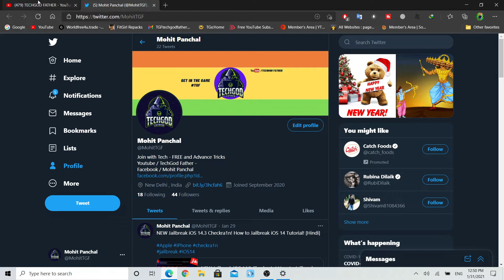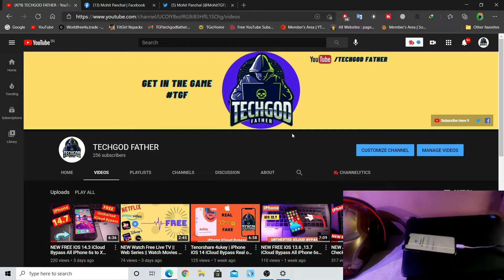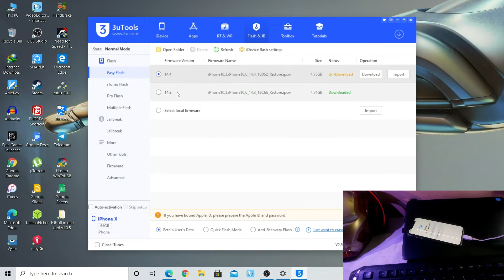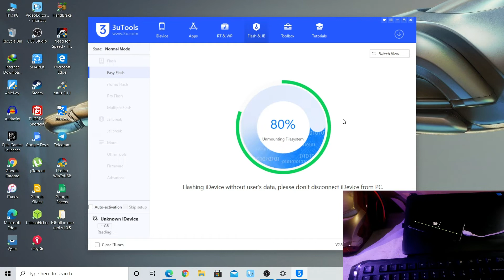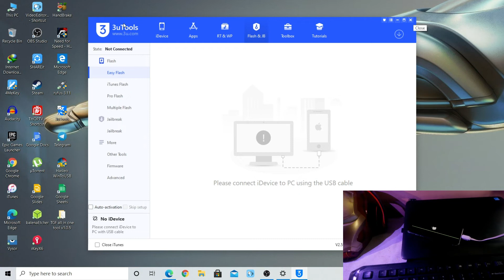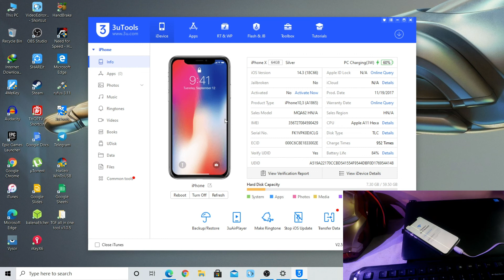iPhone X Unable to Activate FIX Easy and Safe Method Full Tutorial [ HINDI ]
Hello Dosto, is video mein maine aapse iPhone X Unable to Activate ke baare mein baat ki hai, Mujhe umeed hai ki aapko yeh video pasand aayegi. Agar video  pasand aaye he to like kare.